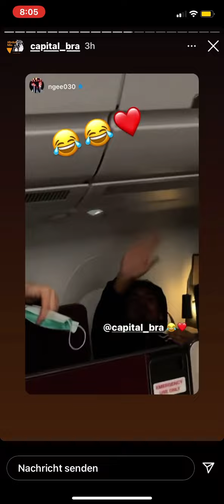Capital Bra mit Bra Musik Crew im Fliger😂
Quellen:
Instagram: capital_bra , ngee030 , bramusik